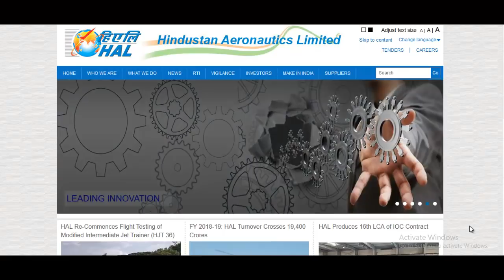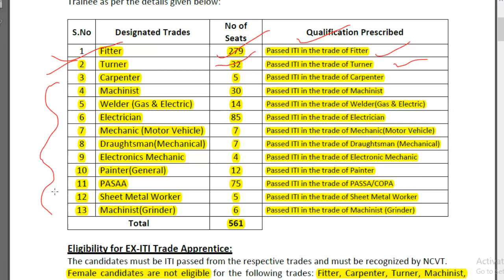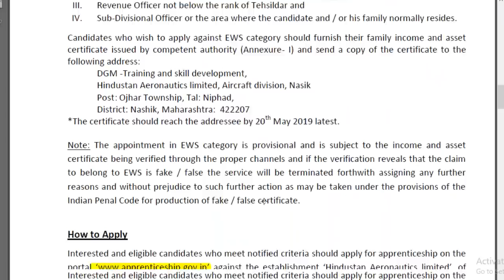ହିନ୍ଦୁସ୍ତାନଏରୋନେଟିକ ତରଫରୁ ନିଯୁକ୍ତି ସୁଯୋଗ । ମାଗଣାରେ ଆବେଦନ । ଅନଲାଇନରେ ଆବେଦନ କରିବେ । HAL JOB IN INDIA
OMM UPDATE.
DAILY JOB UPDATES AND TECHINICAL VIDEO AT 07.00AM .
Govt Jobs in Odisha 2018: Get Free notifications for all Latest Odisha Government Jobs 2018 and upcoming govt Job vacancies in Orissa govt sectors like Railway, Defence, Banking, state govt/central Government vacancies, private job, part time job, company job  etc. Get all Odisha Government Jobs details & Notifications for all qualifications like 10th, 12th, graduates, post graduates, diploma and even for school dropouts please visite our channel omm update.
Latest job information technology to crack Banking, SSC, Railway and other competitive examinations.
ଆମେ ସବୁବେଳେ ସକାଳ 07:00ରେ ଆମେ ଭିଡିଓ ଅପଲୋଡ଼ କରିବୁ ।